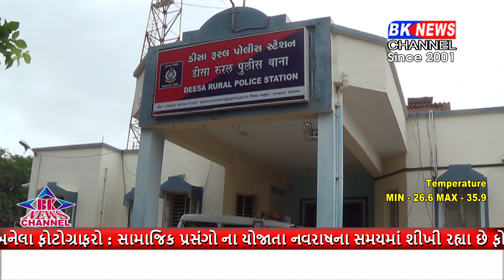ડીસા તાલુકા પોલિસને ફરાર થયેલા બે આરોપી ઝડપી પાડવામાં મોટી સફળતા હાથ લાગી છે